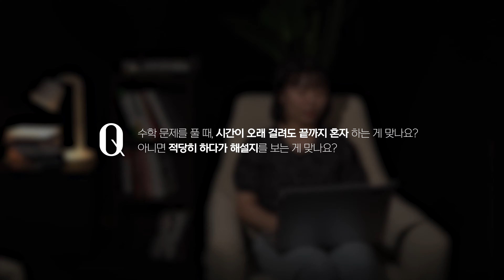수학 문제 안 풀릴 때 해설지를 보면 성적이 떨어집니다. | 수학 잘하는 법, 수학 공부법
어려운 수학 문제를 풀이하다 보면 해설지를 자주 보게 됩니다.
하지만 해설지를 자주 볼수록 수학 실력은 오히려 떨어질 수 있습니다.
수학이 어려울수록, 실력이 부족할수록 해설지를 멀리해야 합니다.

왜 해설지가 수학 실력 향상을 방해하는지,
그렇다면 한 문제를 언제까지 고민해야 하는지
수학의 CODE를 바탕으로 명확하게 답변을 드립니다.